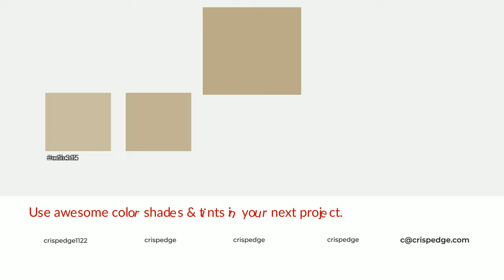Shades & Tints of Bangalore color bbaa88 A Warm Yellow color a69778 #918469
Shades of Bangalore color bbaa88 Warm Shades of Bangalore color with Yellow hue for your project!

Shades
Hex a69778

Tints
Hex c2b395

Bangalore is a warm color, and it emits cozier and active emotion. Warm colors are symbols of warmth, fire, heat, and sunshine. It also evokes joy, passion, love, and even anger emotions. You can see them used in Restaurants and Gyms.